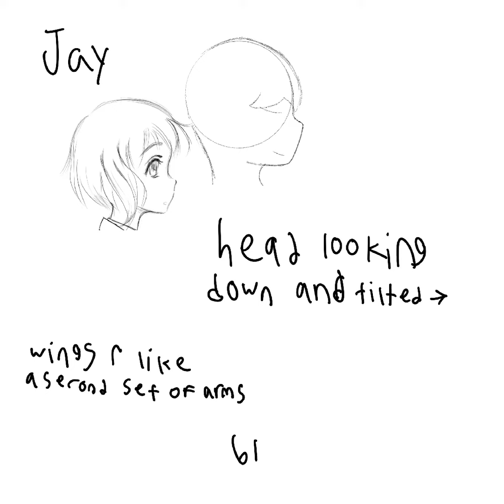funky ass lighting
this is actually quite an old drawing of jay, i could do better ;-;